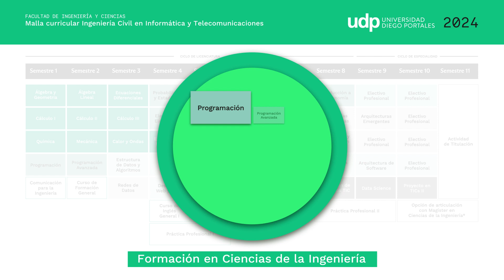Malla Ingeniería Civil en Informática y Telecomunicaciones UDP